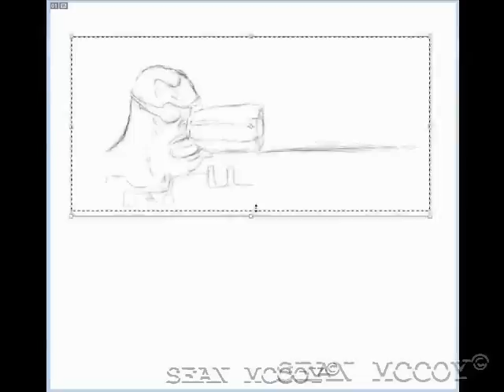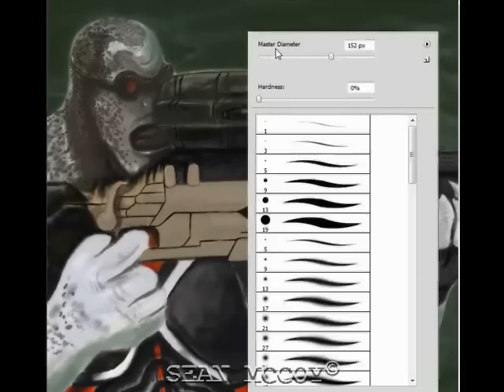GEARS OF WAR 2 locust - Speed Painting by Sean McCoy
By popular Demand, I decided to go ahead and do a locust from gears of war. Thanks and Hope you enjoy.